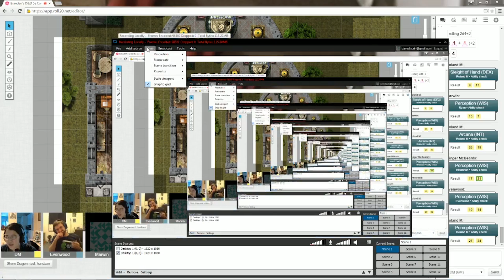Session 6 Waterdeep Part 2: We Be Investigating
I'm in your house! Looking at all your stuff!

Last time our adventurers infiltrated the Church of Selune on a mission to discover Silverfish's (the leader of the cult of Newne in Waterdeep) location. They successfully killed a cult member named Jonathan and a high ranking member Lord Remis. Marwin plans on using Lord Remis' appearance to try to find Silverfish. As they investigate the church residents are getting suspicious.

Our DM (obviously)
Ginger McBeardy: Dwarf Bard
Evenwood: Human Fighter
Marwin: Human Warlock
Roland: Human Sorcerer